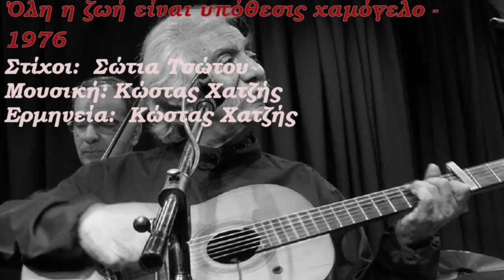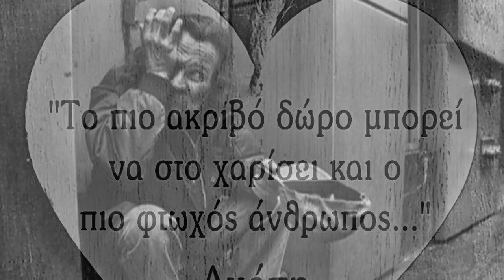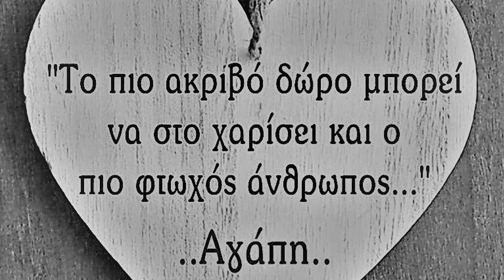Ολη η ζωή είναι υπόθεσις χαμόγελο - Κώστας Χατζής HD 720p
Όλη η ζωή είναι υπόθεσις χαμόγελο - 1976
Στίχοι:  Σώτια Τσώτου
Μουσική:  Κώστας Χατζής

Στίχοι.
Όλη η ζωή είναι υπόθεσις χαμόγελο
είναι ένα «γεια σου» σ’ έναν άγνωστο στον δρόμο
να σπλαχνιστείς τον κουρασμένο ταχυδρόμο
ένα νεράκι να προσφέρεις με χαμόγελο
και δεν θα νιώθει το φορτίο του στον ώμο.

Να πεις «στον πόλεμο δεν πάω», αλλά με χαμόγελο
να πεις σε κάποιον «χτύπα με, δεν σε χτυπάω»
να πεις σ’ αυτόν που σε μισεί «μίσησέ με εσύ
αλλά εγώ, εγώ πολύ πολύ σε αγαπάω».

είναι ένα «γειά σου» σ’ ένα άγνωστο στο τρένο
να σπλαχνιστείς τον λυπημένο ταξιδιώτη
να τον ρωτήσεις τι συμβαίνει, με χαμόγελο
να δεις τι εύκολοι κι απλοί που ‘ν’ οι ανθρώποι.

Να ημερέψεις τη ζωή που αγριεύτηκε
να δεις που όλοι και κανένας μας δε φταίει
αν πεις σε κάποιον στην ουρά
«πάρ’ την δική μου τη σειρά»
να δεις που όλοι τους θα πάνε τελευταίοι.

Εύκολη θα ‘ναι η ζωή μ’ ένα χαμόγελο
μια καλημέρα στον ανήξερο διαβάτη
είμαστε όλοι μας φτωχοί
γυμνοί γεννιόμαστε, γυμνοί
και δεν υπάρχει άλλο ρούχο απ’ την αγάπη.
   ΠΝΕΥΜΑΤΙΚΑ ΔΙΚΑΙΩΜΑΤΑ

Τα πνευματικά δικαιώματα ανήκουν στις εκάστοτε δισκογραφικές εταιρείες των καλλιτεχνών και στους δημιουργούς τους. Παρακαλώ o οποιαδήποτε δισκογραφική εταιρεία ή οποιοσδήποτε παραγωγός ή καλλιτέχνης δεν συμφωνεί με κάποιο από αυτά, να επικοινωνήσει μαζί μου ώστε να διαγραφεί το video.
Τα βίντεο δεν προορίζονται για παραβίαση πνευματικών δικαιωμάτων . Το ακουστικό περιεχόμενο δεν ανήκει σε εμένα δεν βγάζω κέρδος από αυτό το βίντεο, δεν είμαι κύριος πνευματικών δικαιωμάτων των φωτογραφιών, είναι από το διαδίκτυο.
Είναι καθαρά για διασκέδαση.
Καλή Ακρόαση σε όλους...